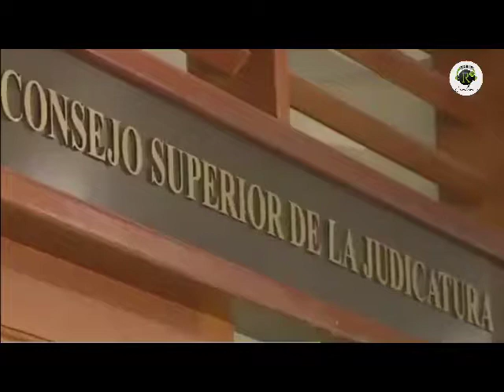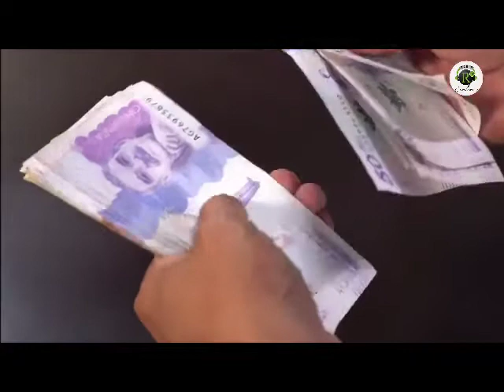A $9,2 billones asciende la deuda del Consejo Superior de la Judicatura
VIA: CENTRAL DE MEDIOS REGIONAL / 14:00